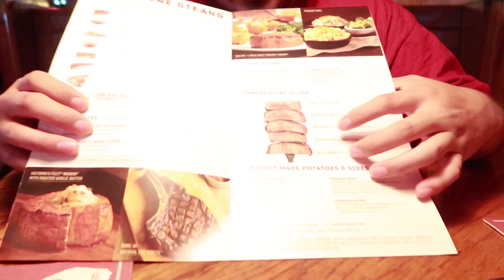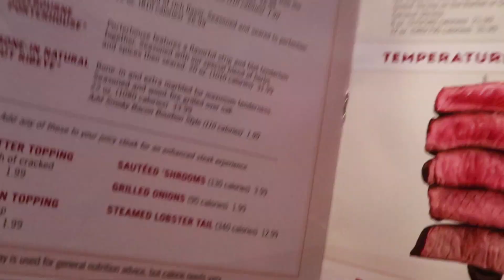9 year marriage anniversary VLOG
Celebrating my 9th year marriage anniversary with my husband.